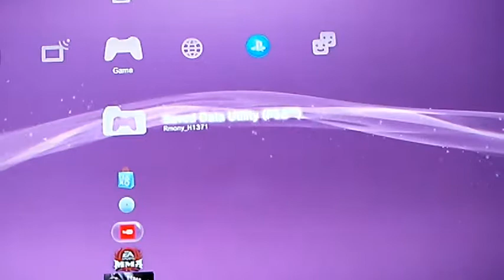Gotcha Boi! | CallofDuty Bo2 | Multiplayer | Episode 1